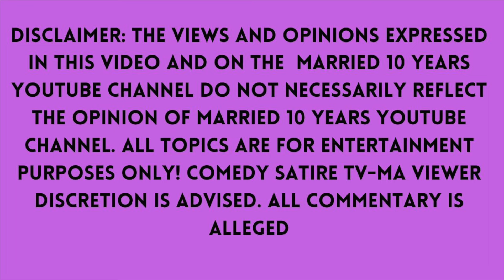The Never Ever Mets S1 - E9 - Just My Opinion Recap. The End Of The Beginning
The Never Ever Mets Season 1 -Episode 9   -The End Of The Beginning.  Jody ponders some big relationship decisions; Dymond and Aaron H. grow distant from the rest of the housemates, but possibly closer to each other when Aaron H. makes a big move.

PRIVATE & CONFIDENTIAL 1-1 COACHING SESSIONS AVAILABLE:
Book a private one-on-one coaching session
All sessions are done via video chat. Private and Confidential

FREE AUNTIE ADVICE AVAILABLE SHOWN ON MY YOUTUBE CHANNEL
1.  Record a video of audio of yourself and tell me your story.  What do you need help with?
2.  Then Send Me A LINK TO YOUR VIDEO.
Text Videos or What's App To;

WARNING: ALL VIDEOS SENT TO ME WILL BE SHOWN ON MY YOUTUBE CHANNEL.